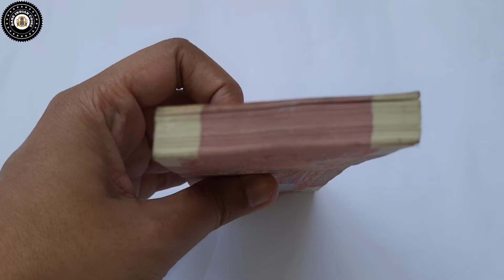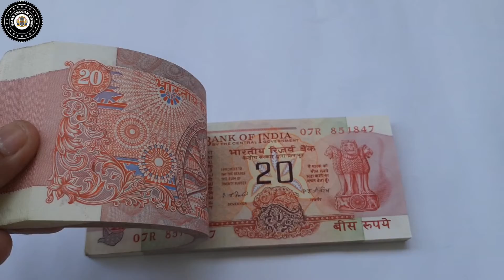E-7, 2 Rs, I. G. Patel Bundle, UNC Condition, With Repeater Serial Number 851851.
Code OIC - E - 7
Denomination - 20 Rs
Condition - UNC

With Repeater Serial Number 851851

Full Bundle 100 Notes - Yes

Sign - I. G. Patel

Prefix - 07R
Note Nos - 07R 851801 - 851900